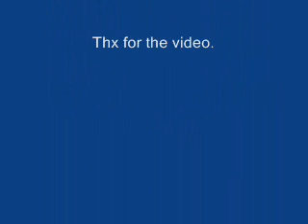Royksopp - This Space (Andorra location)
New beautiful track from the boys up north. Remember to check, and buy their new Album "Senior" - a follow-up on the big succes "Junior" , new album will be released in Sep. 2011.
Location on the video is Andorra, a small Country between Spain and France.